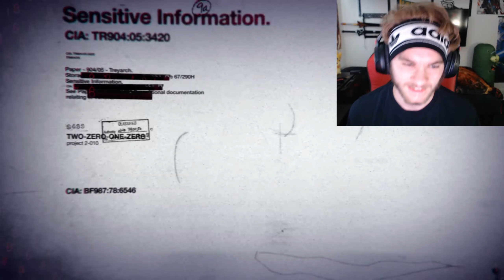The BEST Call of Duty Is Back! - Black Ops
In today's video, we're playing Black Ops 1 and reliving my childhood!